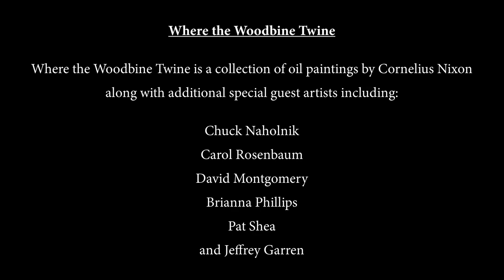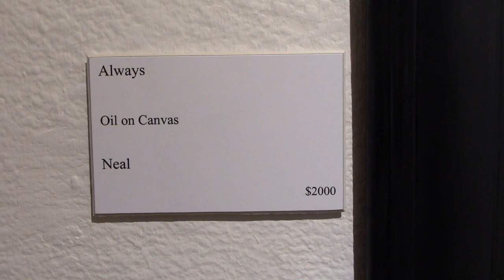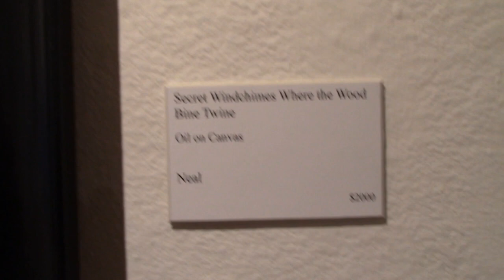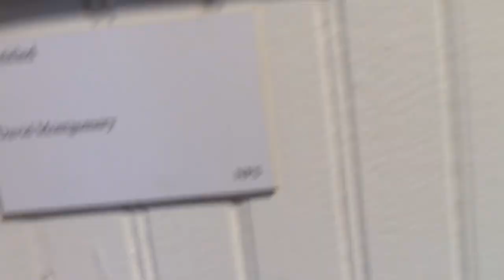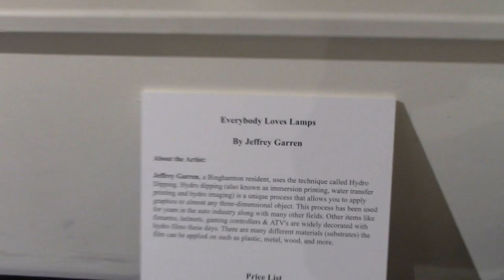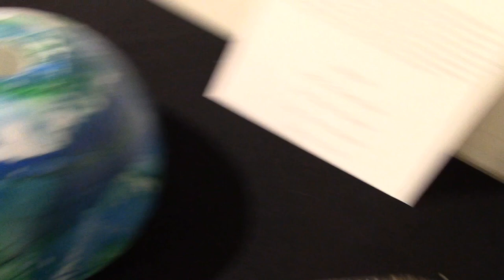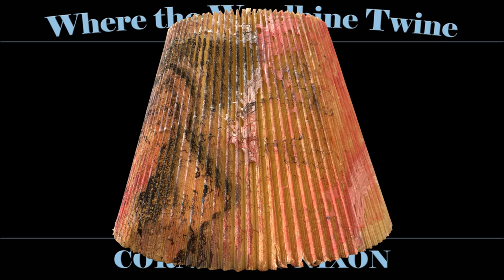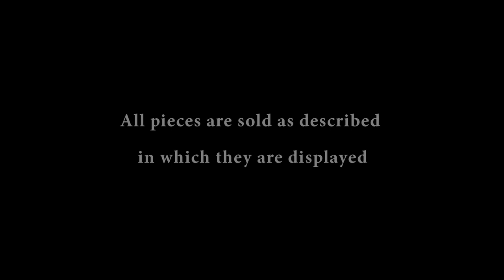Where the Woodbine Twine - Oil Paintings by Cornelius Nixon - Art Gallery Virtual Tour - Dec 2021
The Bundy Museum Presents:

Where the Woodbine Twine - Oil Paintings by Cornelius Nixon
w/ Special Guest Artists

Where the Woodbine Twine is a collection of oil paintings by Cornelius Nixon on display along with other special guest artists.

Chuck Naholnik, Carol Rosenbaum, David Montgomery, Brianna Phillips, Pat Shea, and Jeffrey Garren

Opening Reception First Friday, December 3 2021 6:00PM – 9:00PM
Exhibition on display from 12.3.21 – 1.29.22
Located in the Bundy Museum 3rd floor art gallery
Admission to art gallery is always free

The Bundy Museum of History & Art